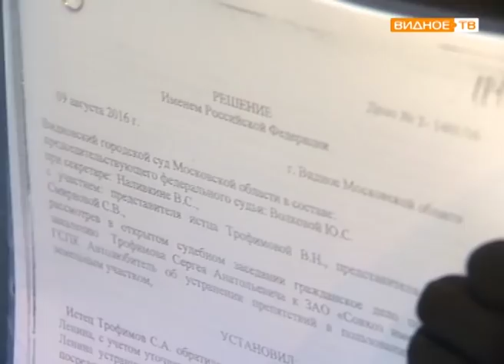"Гараж раздора" - собственников не допускает к имуществу